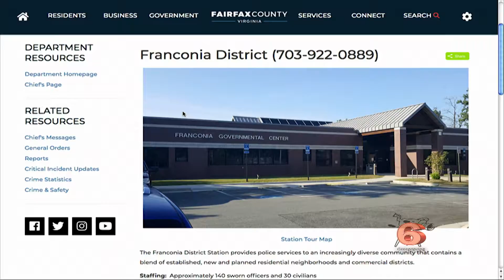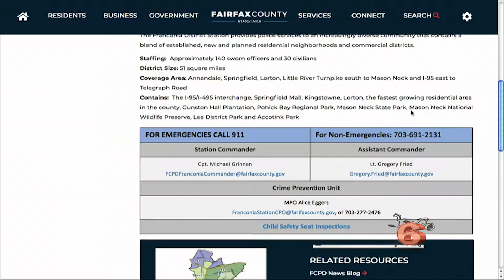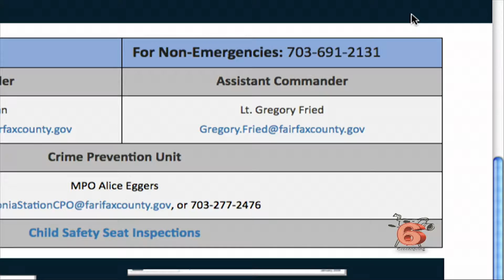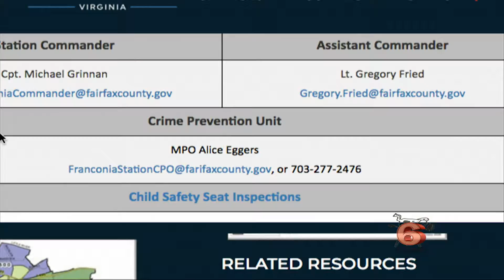VIM 6/22/2018: Summer Safety Tips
Host: Susan Gerhard
Guest: Alice Eggers